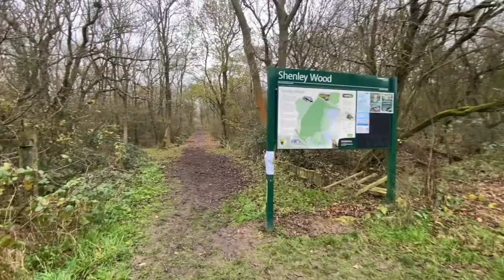LET AGREED - Sorensen Court, Medbourne - £1650PCM